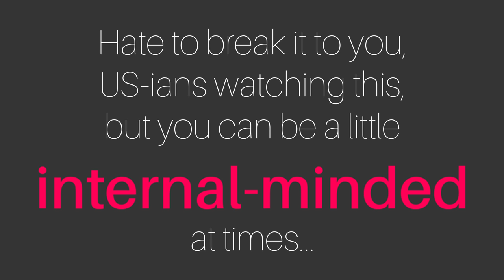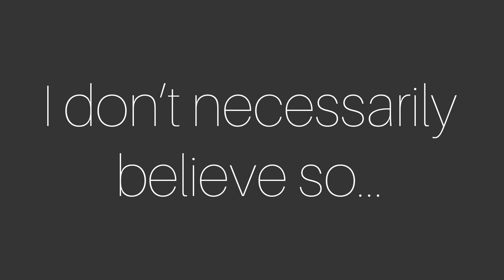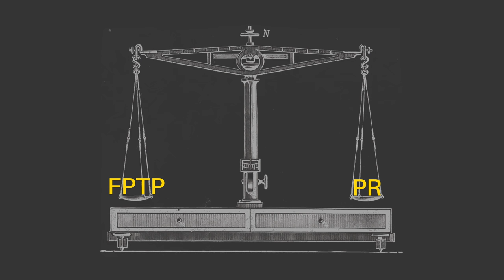Proportional Representation - ADDENDUM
In my main video on Proportional Representation, I kept things rather theoretical, so let's now bring them into practice by talking about the United States.